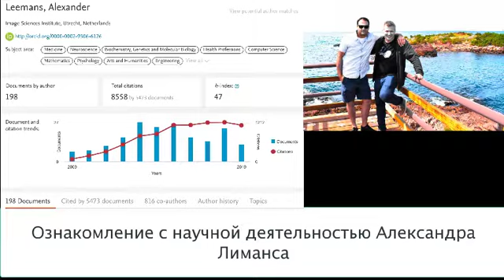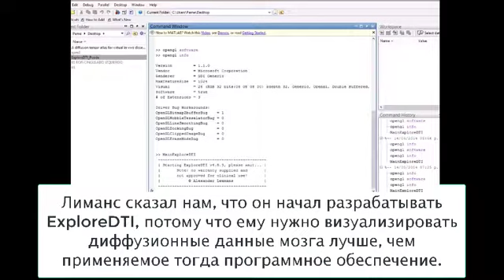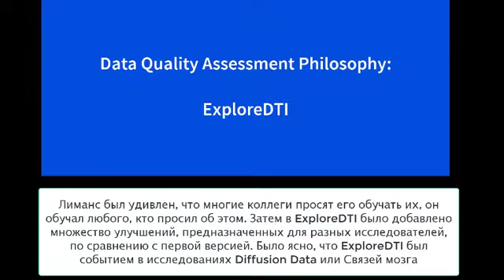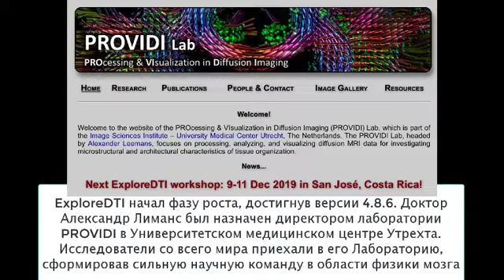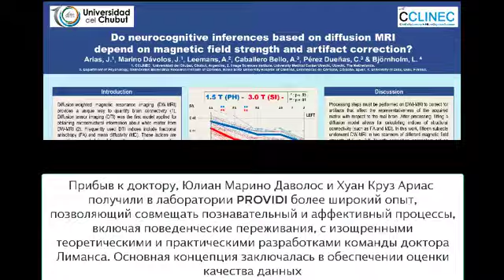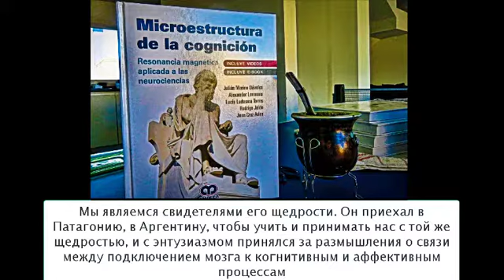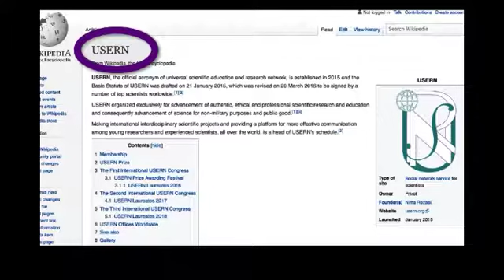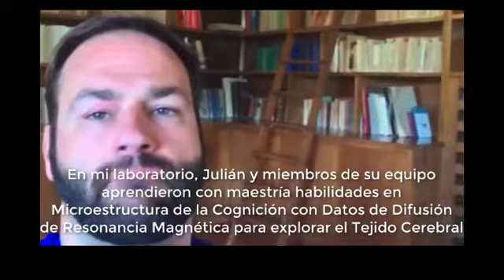Ознакомление с научной деятельностью Александра Лиманса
Доктор Александр Лиманс - физик. Он родился в Антверпене, Бельгия, на севере Бельгии. Вскоре он начал исследования по физике электромагнитных полей с использованием техники магнитного резонанса. После учебы в Антверпене он переехал в Нидерланды, в частности в Утрехтский университет. Затем он защитил кандидатскую и докторскую диссертации.